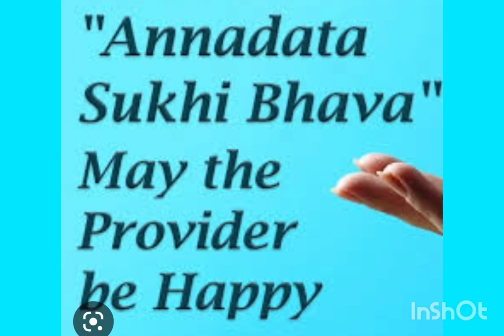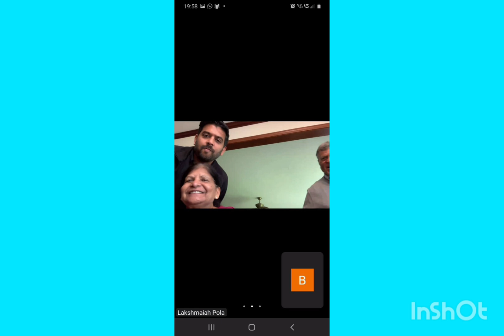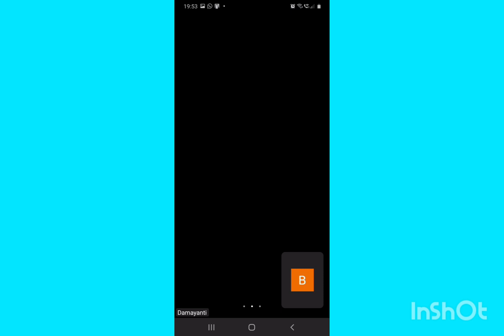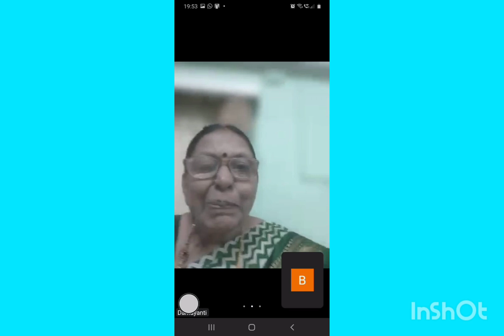ANNADHANAM PHOTOS OF DR.SRI POLA LAXMAIAH GARU AND SMT DHANALAXMI GARU AND FAMILY MEMBERS